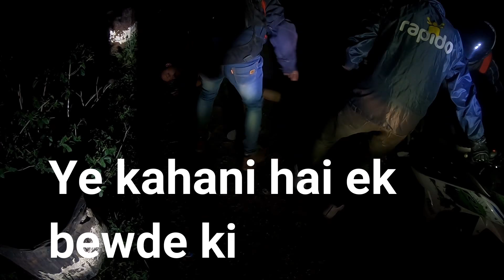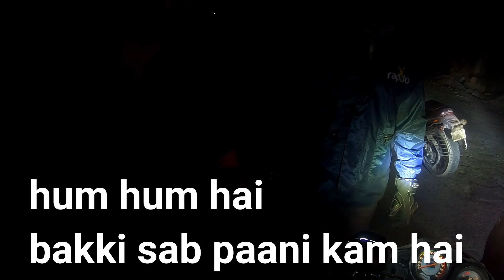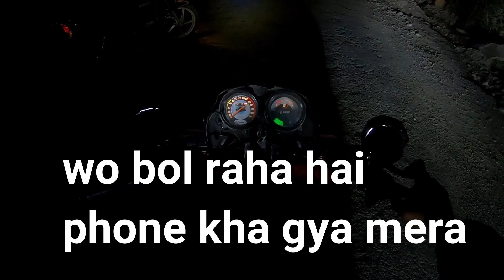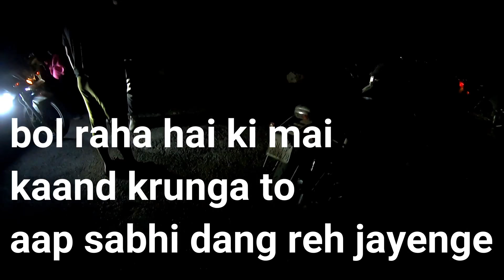Raat ko Bewda mila (Funny Drunk Man) | Chamba | Himachal | Bike Trip on hero splendor plus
Funny Drunk Man found on the hills of chamba, himachal pradesh. He just wants more drinks.

bewdo se sawdhaaan
raat ko bewda mila to usse duur rhe
video dheekho pta chal jayega